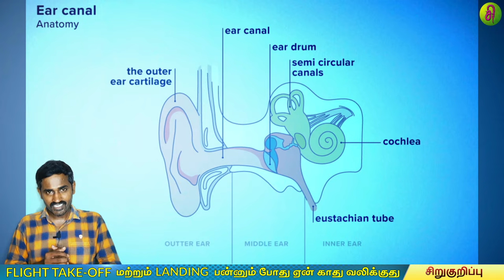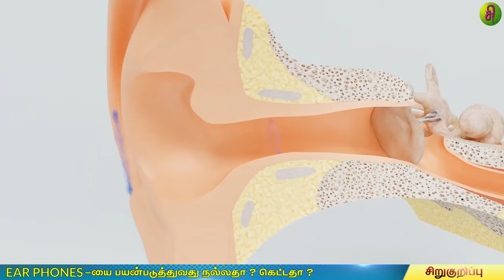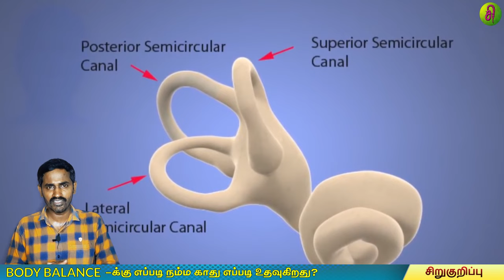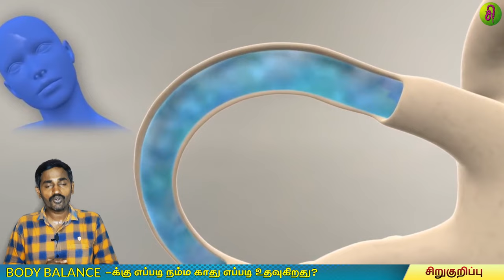Why our ears paining during flight take off and Landing | Are Ear Phones bad to our Ears? | Tamil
# Why our ears paining during flight take off and Landing?
# Are Ear phones are bad to our Ears?
# What is Ear Wax, How was it formed?
# How Ears helps our body in balancing
all explained in Tamil

Ear phones நல்லதா ?  கெட்டதா ? | Flight Take off மற்றும் Landing பன்னும்போது ஏன் காது வலிக்குது ?

Time Legend:
0:00:00 - Intro
0:00:15 - Why it our ears paining during flight take off and Landing?
0:01:28 - Are Ear phones are bad to our Ears?
0:02:34 - What is Ear Wax, How was it formed?
0:02:56 - How Ears helps our body in balancing
0:03:35 - End